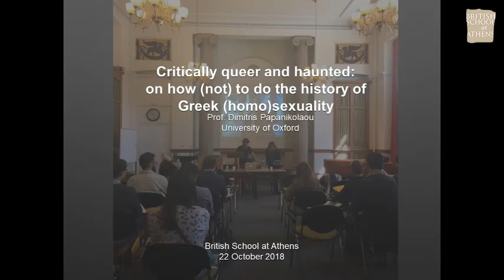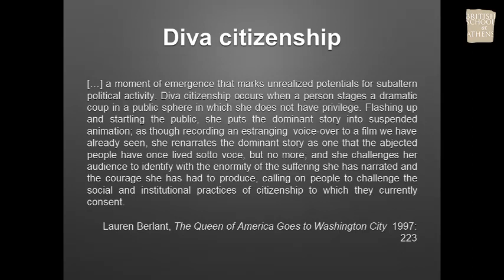Critically queer and haunted: on how (not) to do the history of Greek (homo)sexuality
Prof. Dimitris Papanikolaou (University of Oxford), "Critically queer and haunted: on how (not) to do the history of Greek (homo)sexuality"

Upper House Seminar, British School at Athens
22nd October 2018